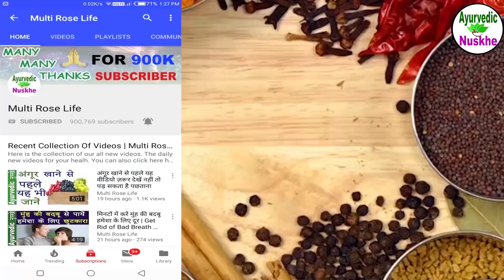मलेरिया को दूर करने का सबसे विश्वसनीय व कारगर घरेलू नुस्खे | Effective Home Remedy For Malaria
Malaria is a disease caused by a parasite. The parasite is transmitted to humans through the bites of infected mosquitoes. People who have malaria usually feel very sick, with a high fever and shaking chills.

In this video we provide some of the useful tips to get rid of malaria and stay healthy.